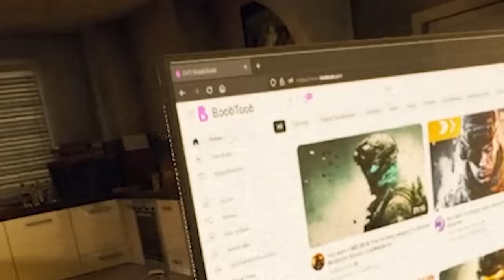Ready or Not - "Homeless Guy? BANG!" (Funny Moments)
Friends in Video:
Nogla - @DaithiDeNogla
Moo - @Moo
Wildcat - @wildcat